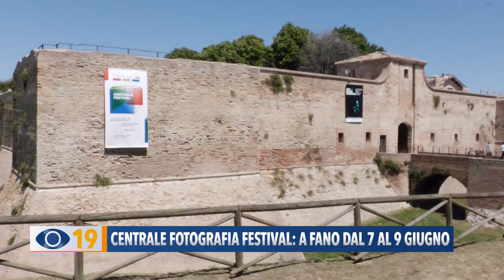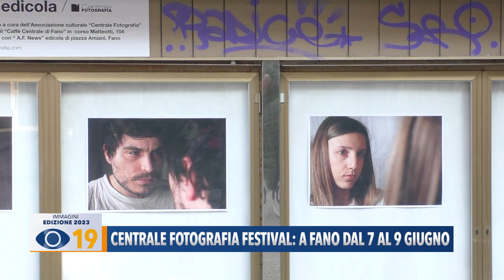Centrale Fotografia Festival: a Fano dal 7 al 9 giugno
Centrale Fotografia giunge alla 15esima edizione con uno sguardo particolare ai giovani, alla fotografia, all’arte contemporanea e alla ricerca. La nuova edizione si svolgerà in tre giornate a partire da venerdì 7 giugno